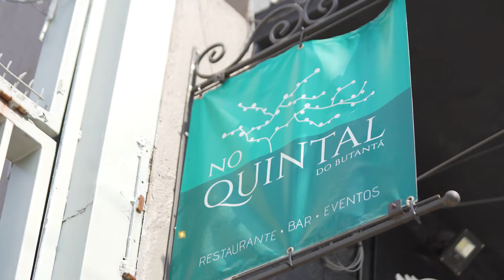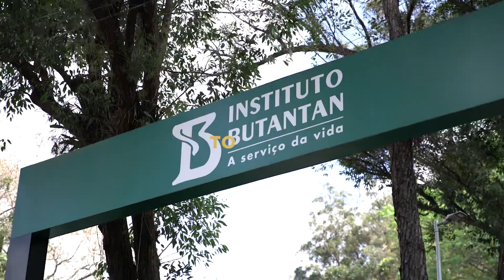Today Butantã - Construtora Canopus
O Today Butantã, novo empreendimento da Canopus, está localizado em um bairro com boa diversidade de comércio e excelente mobilidade na Zona Oeste de São Paulo: o Butantã! A região proporciona aos seus moradores opções de metrô, ônibus e ciclovias, além de vasta diversidade de serviços, comércios, bares e restaurantes. Quer ver?

O Today Butantã está a 7 minutos a pé do Metrô Butantã e a 11 minutos de bike do Metrô Faria Lima. Além disso, ele fica a 10 minutos a pé da USP e a 9 minutos de bike do Shopping Eldorado. Nas redondezas, você encontra muitas opções culturais, bares e restaurantes, praças, universidades e muito mais.